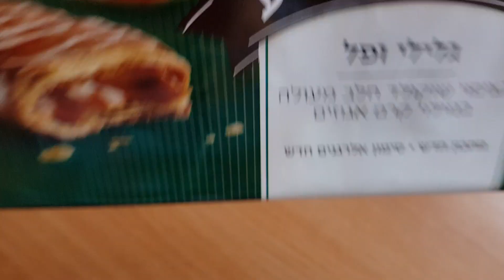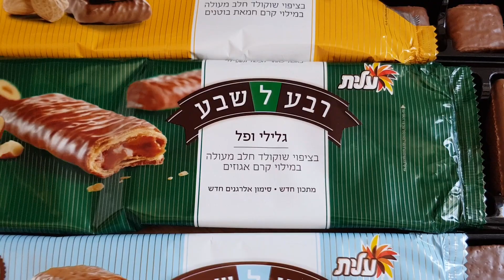טעימת רבע לשבע בטעמים שונים 🍫 קרם חלבה חמאת בוטנים וקרם אגוזים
תעשו לייק תרשמו לערוץ ונתראה בסרטונים הבאים 🤗